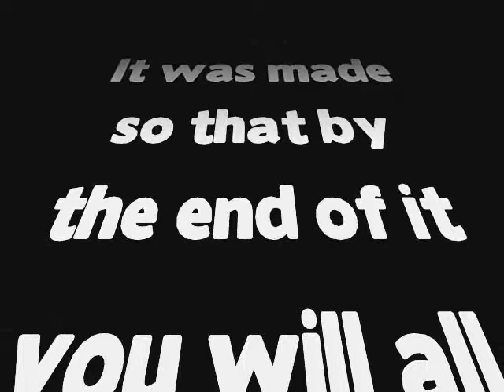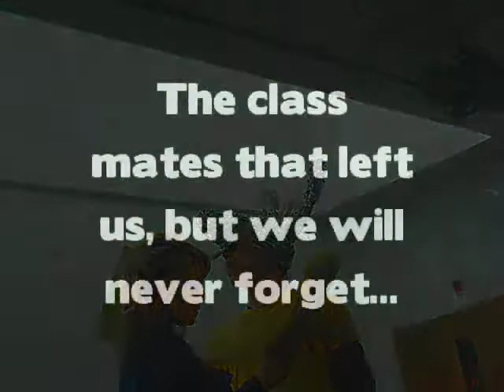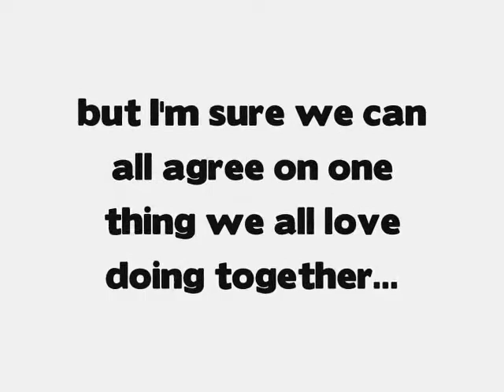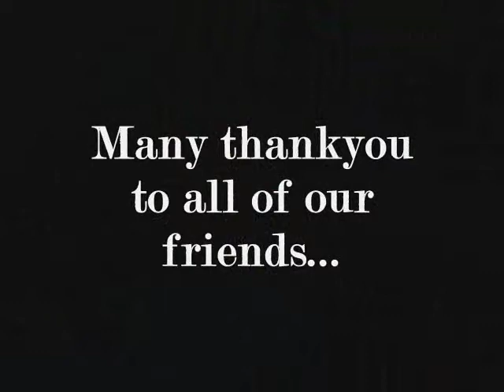Harlow College Performing Arts Students 2007-2009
The leavers of Harlow College, the performing arts students.